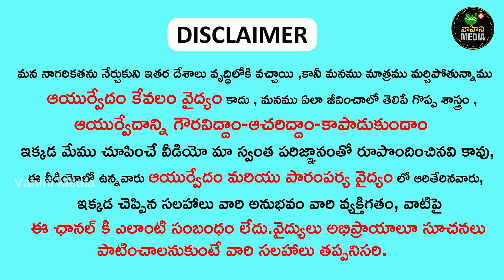నొప్పి లేకుండా పులిపిర్లు మాయం || Home Remedies for Pulipirlu || Subhash Gowda || Sri Vahini Media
Watch► నొప్పి లేకుండా పులిపిర్లు మాయం || Home Remedies for Pulipirlu || Subhash Gowda || Sri Vahini Media

► Blogger :-